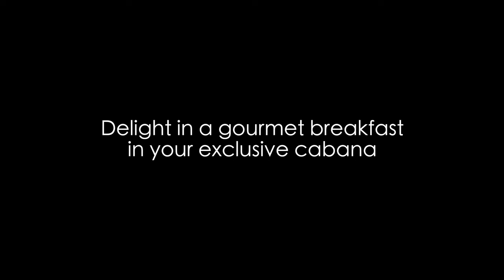Upgraded Signature Experience | Balloon Adventures Dubai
Experience a memorable shared hot air balloon flight while embracing the exclusivity of a private vehicle and gourmet breakfast. Get picked up from Dubai in a private luxury vehicle and drive to the take-off site in style. Witness a spectacular drone show light up the Arabian sky before embarking on a shared hot air balloon flight.

After the balloon takes off, watch the sun rise over the Hajjar mountains and take incredible pictures. Then, retreat to a luxurious desert oasis for a gourmet breakfast in your private cabana. To end your morning, journey through the Dubai Desert Conservation Reserve on a 45-minute desert safari in a luxury Land Rover Defender conducted by your dedicated Conservation Guide.